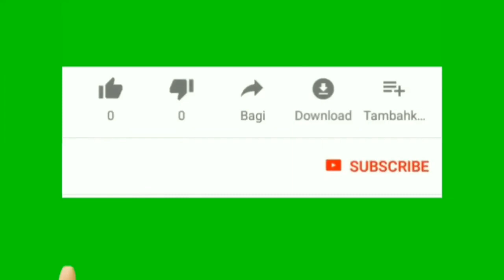entah apa yang merasukimu tik tok | 5 gerakan lucu salah apa aku versi DK Channel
kembali ramai lagu salah apa aku milik band ilir yang di cover oleh via valen, lagu ini mulai viral melalui aplikasi tik tok yang belakangan ini sedang digemari.sebenarnya salah apa aku bukanlah lagu baru karena telah dirilis sejak tahun 2018,via valen meng cover lagu dengan gerakannya yang sudah banyak di tiru orang, dengan gerakan tangan di silang ke dada,di tepuk dan setelah itu membuat gerakan tangan seperti mencubit, mau tau seperti apa gerakannya? inilah 5 gerakan lagu via valen versi dk channel,

entah apa yang merasukimu tik tok | kompilasi tik tok lucu | salah apa aku versi DK Channel
entah apa yang merasukimu tik tok | entah apa yang merasukimu tik tok lucu | salah apa aku versi DK Channel
entah apa yang merasukimu entah apa yg merasukimu dj entah apa yang merasukimu